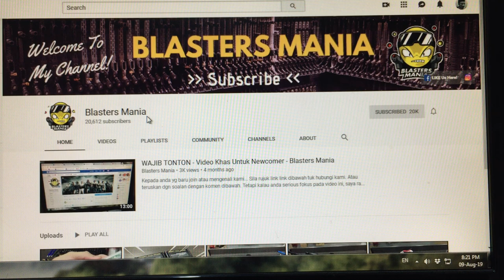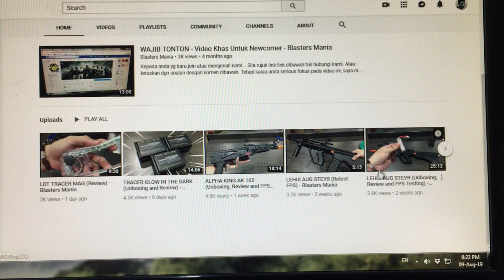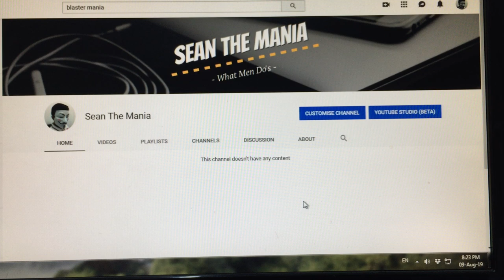Siapa Sean (Founder Of Blasters Mania) - Blasters Mania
Out Topic sikit~
Siapa Sean? Sean baru memulakan channel Youtube barunya. Kalau anda meminati topic topic seperti Extreme game, Hobi yang menarik, Perkara yang gila gila, Cara menjadi Youtuber, Cara Menjana pendapatan extra, dan banyak lagi perkara khas yg dibuat oleh para lelaki. maka anda mesti mengikuti channel baru Sean ini.

Dibawah adalah link kepada channel Sean yang baru itu. Sean berjanji, dapat 1,000 subs disana, dia akan tunjukkan mukanya yang unik itu. hehe~